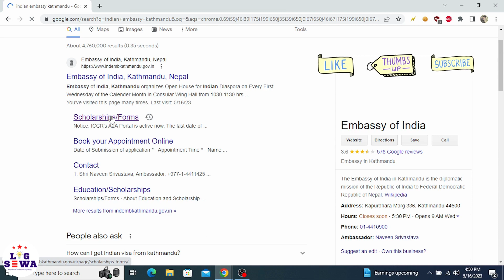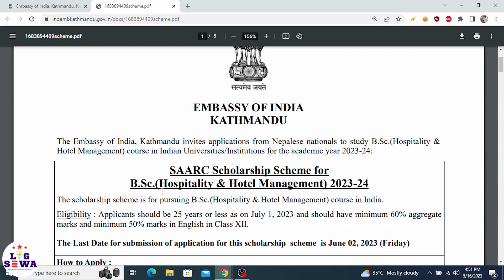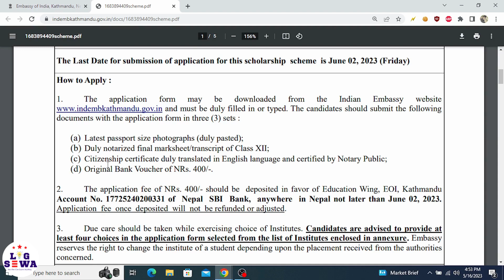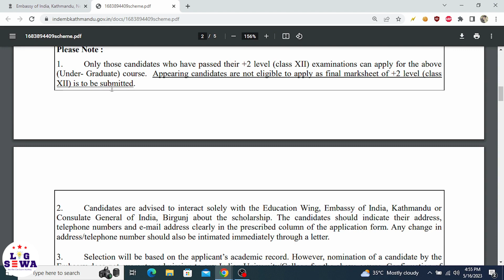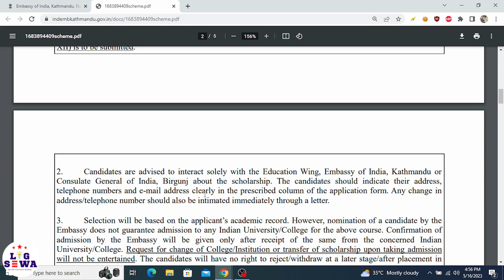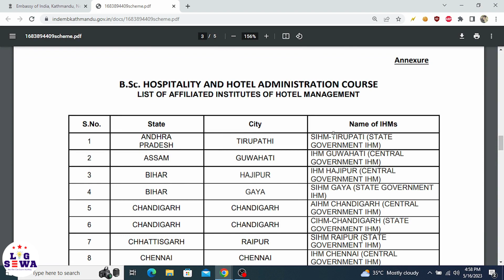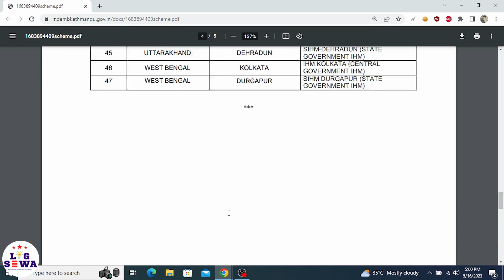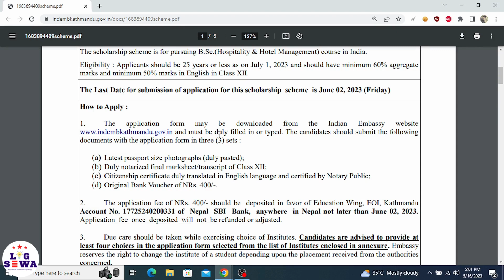SAARC Scholarship Scheme for B.Sc.(Hospitality & Hotel Management) 2023-24 Indian Embassy Nepal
EMBASSY OF INDIA KATHMANDU
The Embassy of India, Kathmandu invites applications from Nepalese nationals to study B.Sc.(Hospitality & Hotel Management) course in Indian Universities/Institutions for the academic year 2023-24

 SAARC Scholarship Scheme for B.Sc.(Hospitality & Hotel Management) 2023-24 for Nepali Students.

B.Sc. HOSPITALITY AND HOTEL ADMINISTRATION COURSE

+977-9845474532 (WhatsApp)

✅Queries Solved
indian embassy ko scholarship,
iccr scholarship,
indian embassy scholarship for nepali students,
indian embassy,
loksewa,
iccr scholarship 2023,
iccr scholarship 2023-24,
ICCR for Nepal,
mbbs scholarship in india,
iccr scholarship 2022-23,
scholarship for undergraduate students 2023,
how to apply iccr scholarship 2023-24,
atal bihari vajpayee general scholarship,
iccr scholarship 2023-24 for nepal,
indian embassy in nepal,
study in india scholarship 2023,
iccr documents required
Indian embassy ARMY PUBLIC SCHOOL scholarship for Nepali students
scholarship Nepal

▪ Different Languages
▪ New Technology